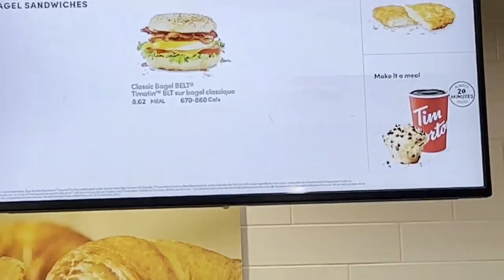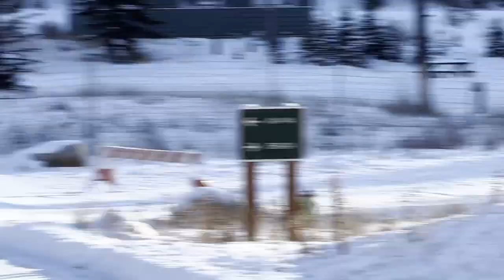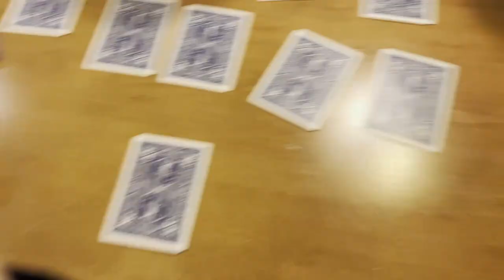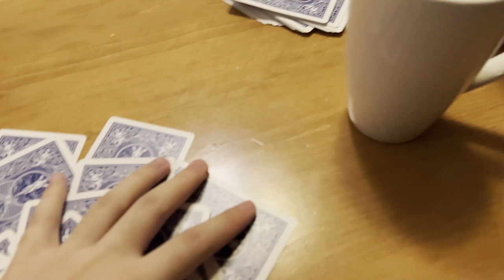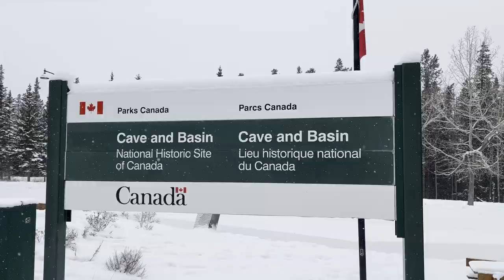⛷️🏔️🥶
i finally finished this video just in time for summer